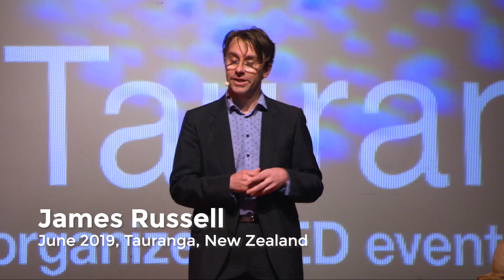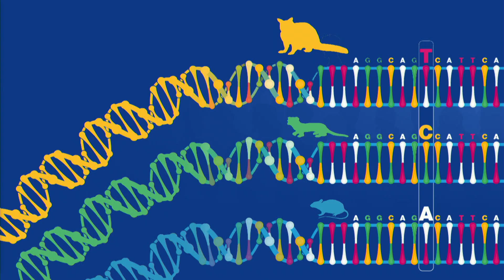Predator Free New Zealand’s bold plan to restore birdsong to Aotearoa | James Russell | TEDxTauranga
James Russell is a rat trapper and a world leading island conservationist, whose work brings together a variety of scientific methods to solve contemporary conservation problems. He is currently on a quest to eradicate introduced mammal predators from all of New Zealand in a bid to restore native wildlife populations.

Dr Russell is an Associate Professor at the University of Auckland and Strategic Advisor to the Predator Free NZ Trust.

pf2050.co.nz

 Meet James Russell: rat trapper and a world leading island conservationist.

James’ work brings together a variety of scientific methods to solve contemporary conservation problems, and he is currently on a quest to eradicate introduced mammal predators from all of New Zealand. More recently, James has been researching the social implications of pest control and the dynamics between humans and conservation.

Dr Russell is an Associate Professor at the University of Auckland and Strategic Advisor to the Predator Free NZ Trust. This talk was given at a TEDx event using the TED conference format but independently organized by a local community.